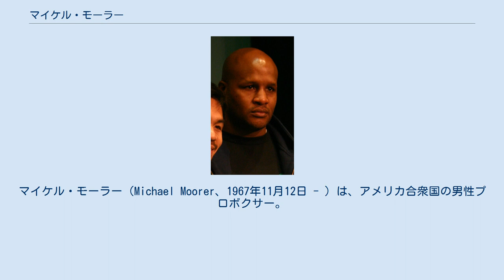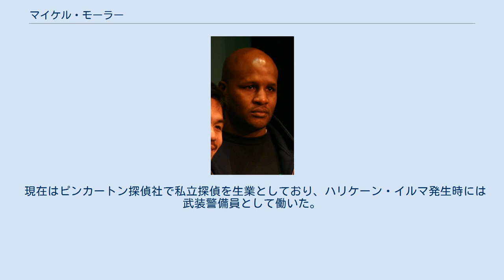マイケル・モーラー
マイケル・モーラー（Michael Moorer、1967年11月12日 - ）は、アメリカ合衆国の男性プロボクサー。
元WBO世界ライトヘビー級王者。
元WBO世界ヘビー級王者。
元WBA・IBF統一世界ヘビー級王者。
ニューヨーク州ニューヨーク市ブルックリン区出身。
 1988年3月4日、プロデビュー。
 1988年12月3日、初代WBO世界ライトヘビー級王者決定戦でラムジ・ハッサンに4ラウンドTKO勝ちで初代王者に認定された。
9度防衛後、返上。
 1992年、空位のWBO世界ヘビー級タイトルをバート・クーパーと争い、2ラウンドTKO勝利で獲得するが、すぐに返上。
 1994年4月22日、イベンダー・ホリフィールドに判定勝ちし、WBA・IBF世界ヘビー級タイトルを獲得。
 1994年11月5日、ジョージ・フォアマンに10ラウンドTKOで敗れ、タイトルを失う。
 1996年6月22日、空位のIBF世界ヘビー級タイトルをアクセル・シュルツと争い、判定勝ちで獲得。
2度防衛。
 1997年11月8日、イベンダー・ホリフィールドの持つWBA世界ヘビー級タイトルとの統一戦に臨むが、8ラウンドTKOで敗れ、IBFタイトルを失う。
 2000年11月17日、3年ぶりに復帰戦を行い、4ラウンドTKO勝ちを収めた。
 現在はピンカートン探偵社で私立探偵を生業としており、ハリケーン・イルマ発生時には武装警備員として働いた。